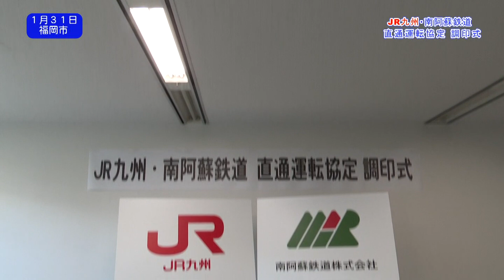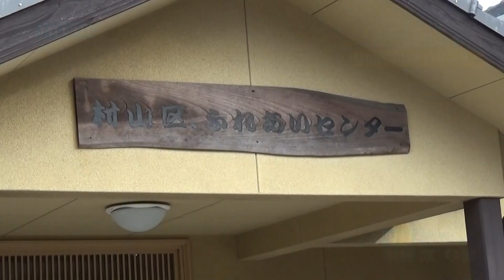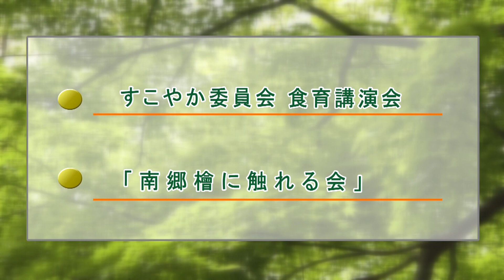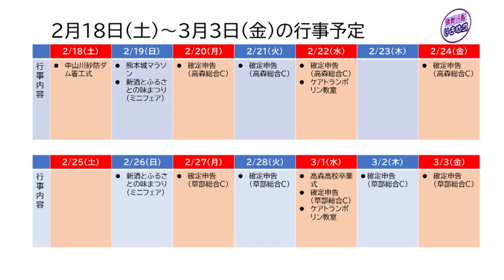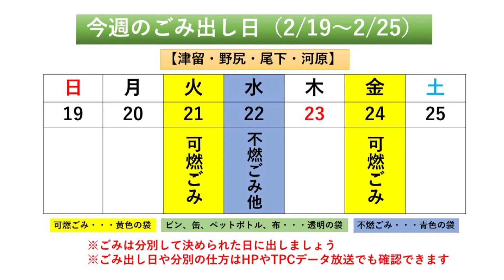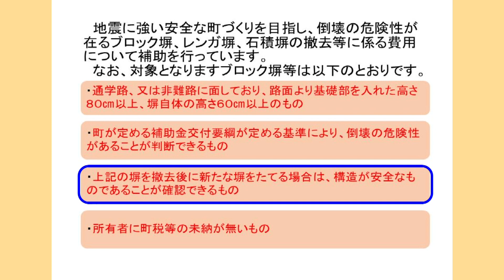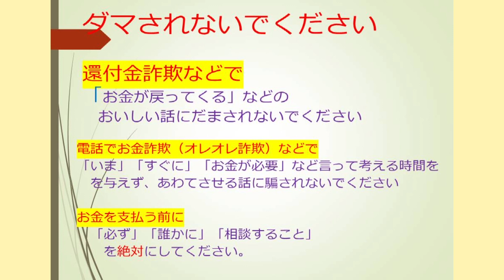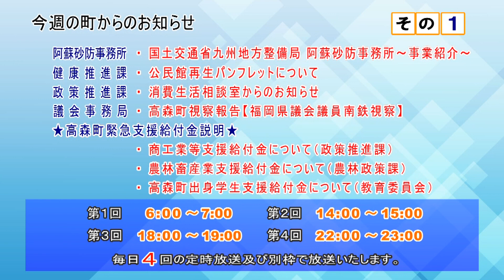2月18日からの放送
2月18日からの
【ＪＲ九州・南鉄直通運転協定・調印式】【つどいにおじゃまします】【やってみちゃんねる】【花むしろ】【週刊情報たかもり】【大自然に抱かれ】【町からのお知らせ】【みんなで一緒にコツコツ体操】8番組です。